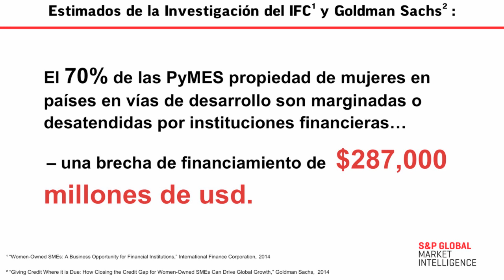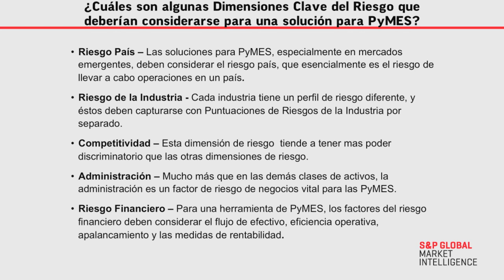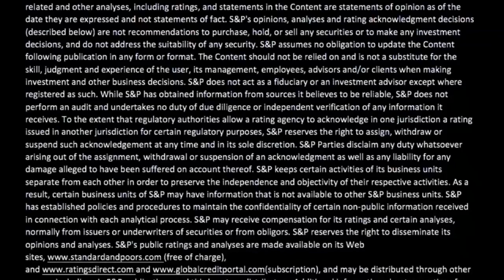Cerrando de la Brecha de Crédito para Mujeres Emprendedoras en Mercados Emergentes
El rezago de crédito a PyMES de mujeres en países en desarrollo puede disminuir si las instituciones establecen modelos objetivos de riesgo de crédito generando un impacto social positivo.